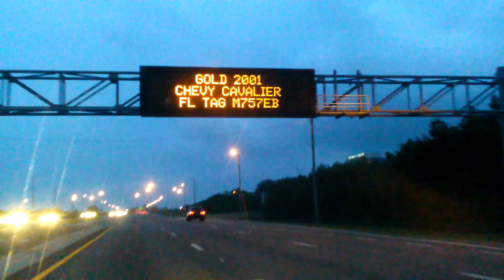Похищение детей в Америке | Сигналы тревоги на дорогах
Читайте мои статьи в Блоггере и на Живом Журнале

А так же заходите в нашу группу Вконтакте и приводите друзей